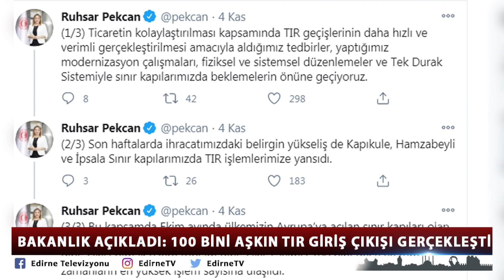BAKANLIK AÇIKLADI: 100 BİNİ AŞKIN TIR GİRİŞ ÇIKIŞI GERÇEKLEŞTİ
Son haftalarda ihracattaki belirgin yükseliş Kapıkule, Hamzabeyli ve İpsala Sınır Kapılarındaki Tır işlemlerine yansıdı. Ticaret Bakanlığı’nın açıkladığı verilere göre, tüm zamanların işlem sayısı rekoru kırılarak, 100 binin üzerinde Tır aracının giriş ve çıkışı yapıldığı belirtildi.